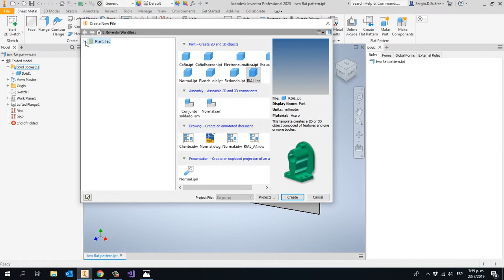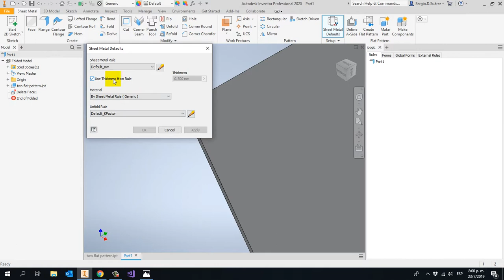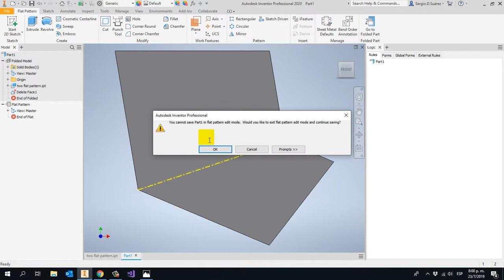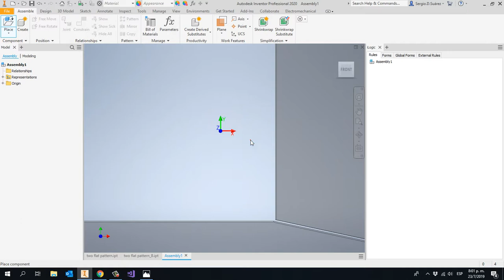Inventor - Sheet Metal - Multibody